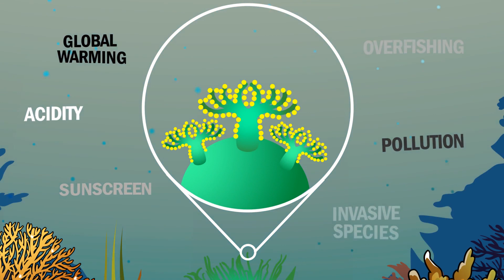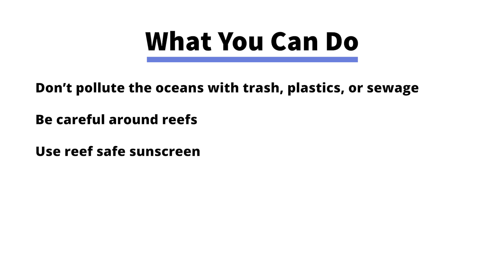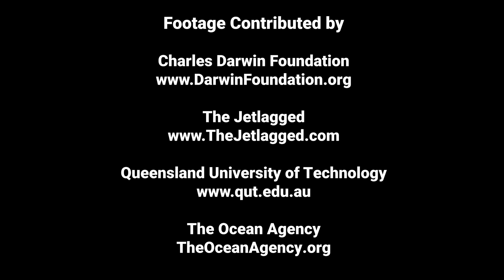Saving the World's Coral (2021)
Twelve year-old scuba diver, Maddison Molina, noticed that coral reefs seem to be struggling in many places she visited on family vacations. Determined to find out why, she goes on a quest to understand what's happening to the earth's corals, and what can be done to save them. In this entertaining and educational video, Maddy interviews experts she met, shares the surprising things she learned, and provides children and adults alike with insights and practical ideas about how they can help keep the world's coral alive and vibrant for generations to come.

Created by: Maddison Molina

Special Thanks:
Tituan Bernicot - CoralGardeners.org
Denis Schneider - TahitiBioroche.com
Zack Rago - himb.hawaii.edu
Meghan Welsch - ExposureLabs.com
Tailor Made Films - TailorMadeMedia.com